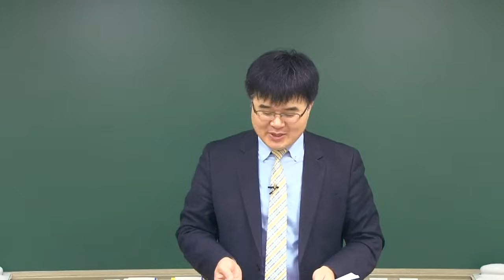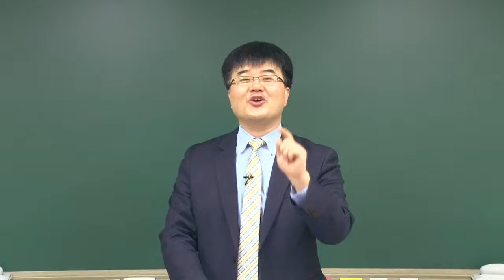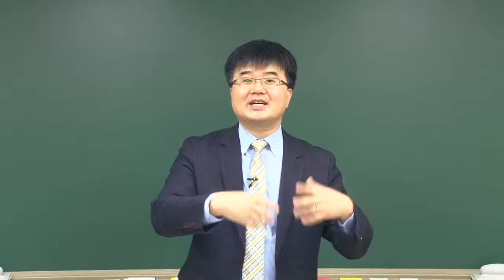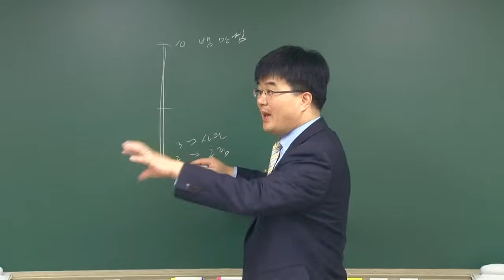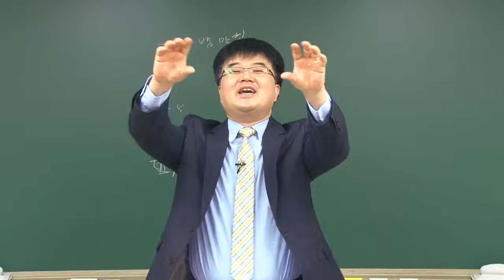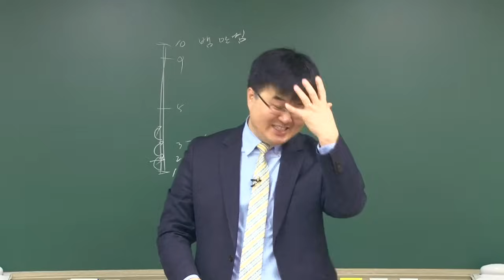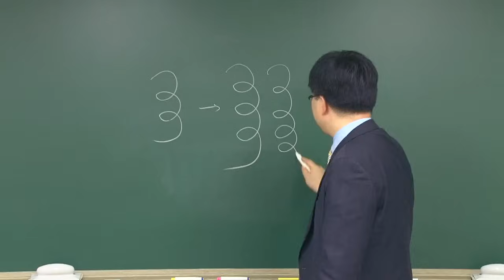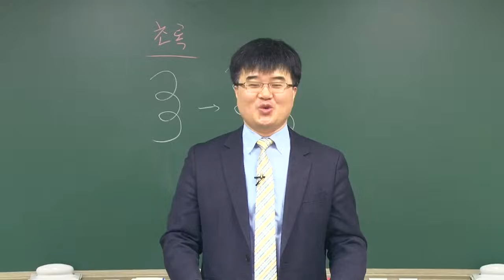2015 3회 임상심리사 실기 기출문제 김윤수T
2015 3회 임상심리사 실기 기출문제 김윤수T